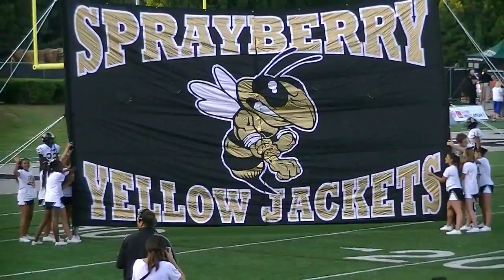Joshua Bailey's Highlights vs South Paulding HS and Kennesaw Mountain HS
Joshua Bailey Highlights vs South Paulding (GA) and Kennesaw Mountain (GA)